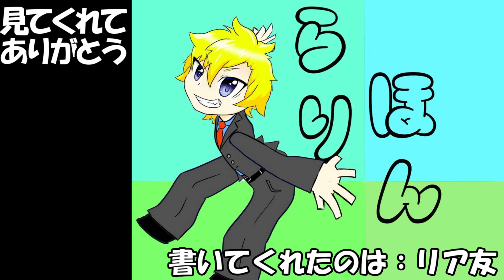【スマブラSP】ガノンドロフの身長知ってる猛者おるか？？【ガノンドロフ】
調べてみたら、215センチだそうです。
ケビン・デュラントよりでかいですね。

また明日見てくださいね～！